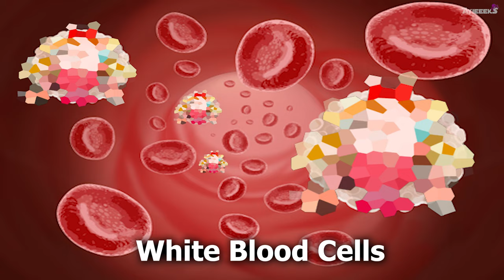15 Candy Crush Saga "Level Failed" Sound Variations in 60 Seconds I Ayieeeks Gaming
For today's video, I made variations for the level failed theme song of Candy Crush Saga. It's so nostalgic hearing this unforgettable theme song.😍💙💜❤

Hello everyone! Please watch and enjoy my new video.

►which Candy Crush Saga "Level Failed" Theme song  sound variation was the best?

👀Any Suggestion for the next video? Just comment bellow. Enjoy!

The audio and video in this video have been used in such creative ways to create a new viewing experience for audiences.

⚡Video Animation made by Ayieeeks

⚡Recorded and made by Ayieeeks